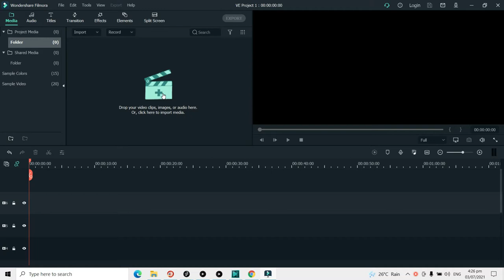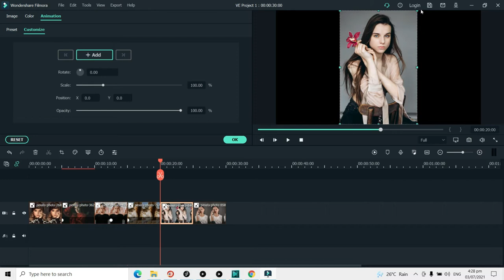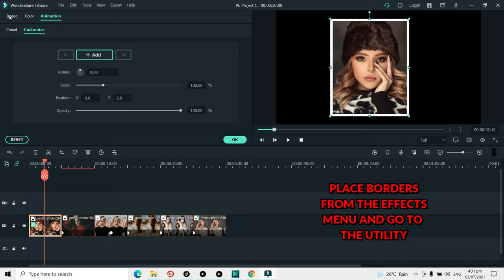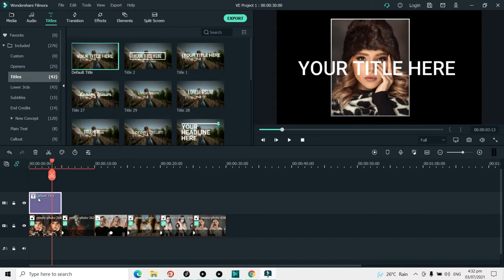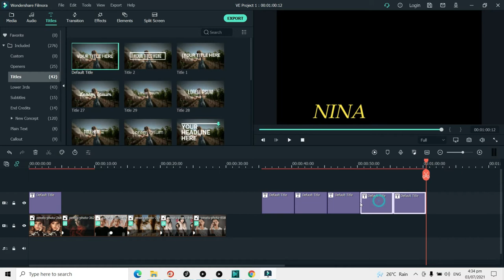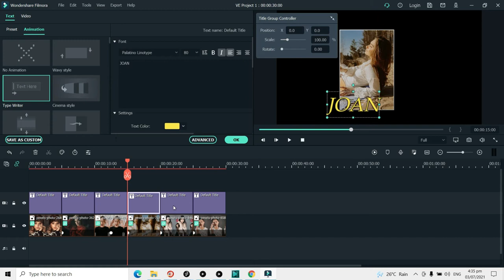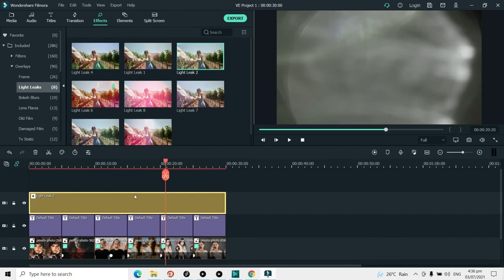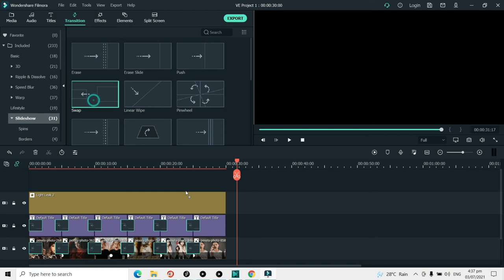Classy Photo Slideshow effect in Wondershare Filmora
hello there,
Learn how to create a simple photo slideshow in wondershare filmora x, its a tutorial